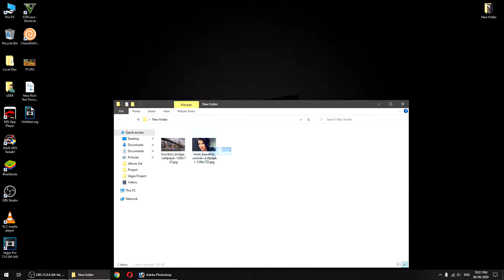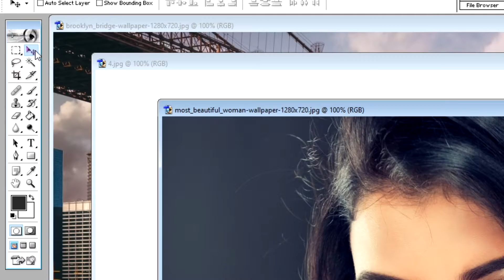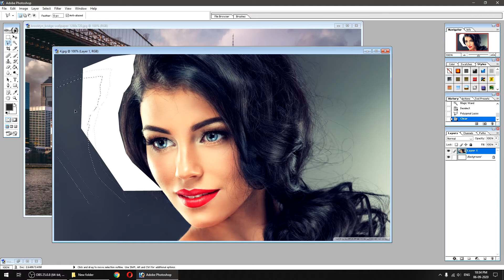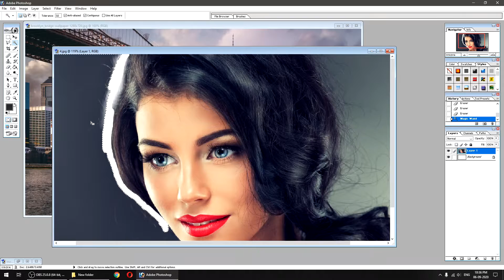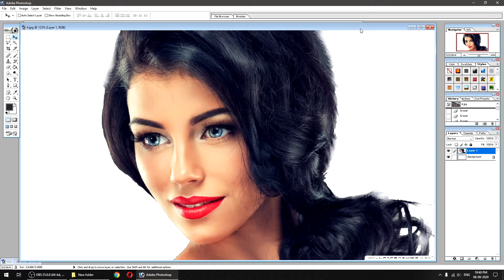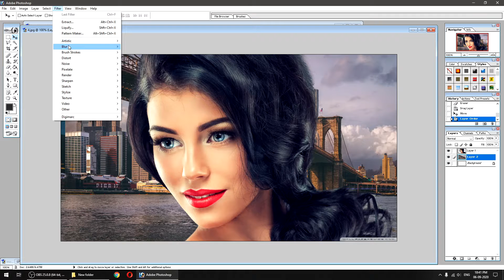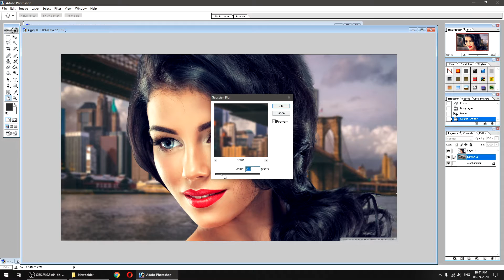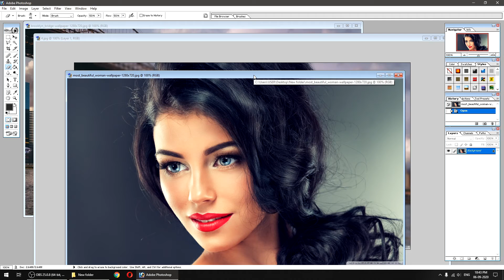adobe photoshop 7.0 me photo ka background kaise change kare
Hi
maine aup sab ko bataya k kaise apu adobe photoshop 7 0 me photo ka background kaise change karenge or maine yeah pe adobe photoshop 7.0 ka sare tutorial video hindi me post karta hu. agar aup ko sikhna hai to humain follow kar sakte hai.

 ◄◄ғᴏʀ ʙᴜsɪɴᴇss ʀᴇʟᴀᴛᴇᴅ ǫᴜᴇsᴛɪᴏɴs
ɴᴏᴛɪᴄᴇ : ALL THE IMAGES/PICTURES SHOWN IN THE VIDEO BELONGS TO THE RESPECTED OWNERS AND NOT ME..